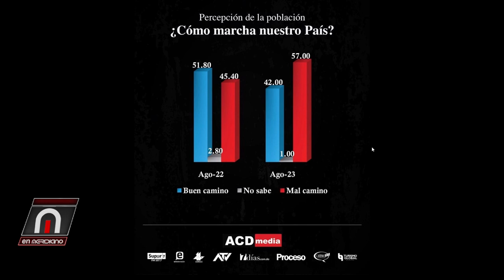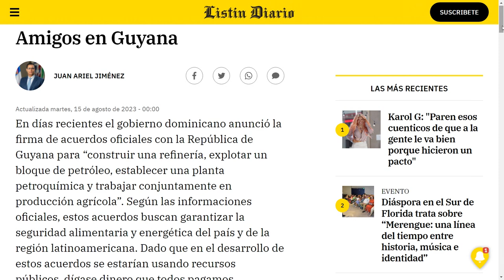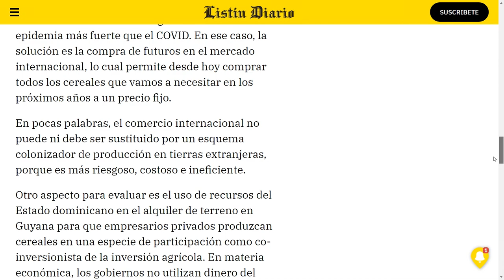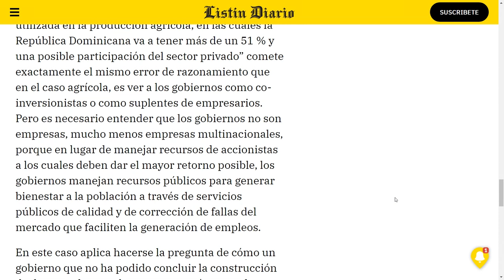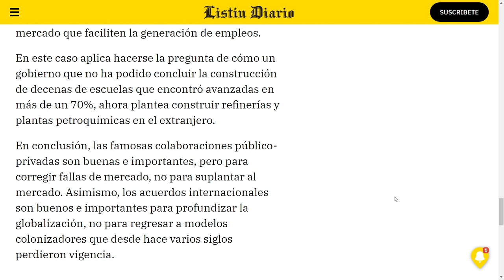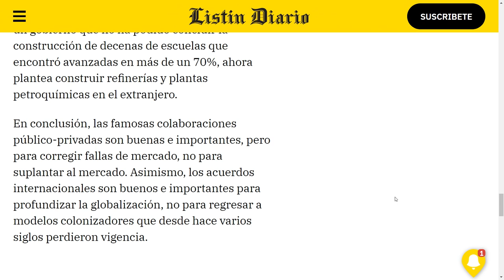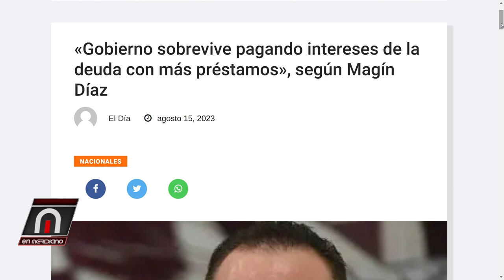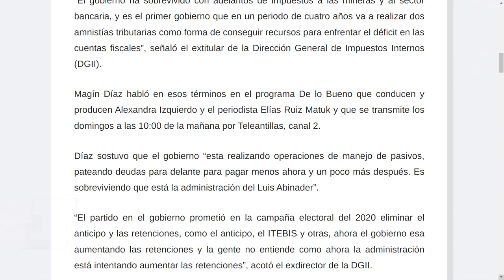Encuesta ACD: aumenta percepcion pais va por la mal camino